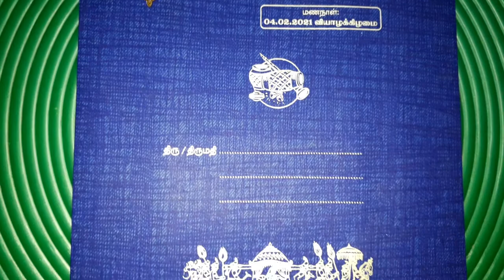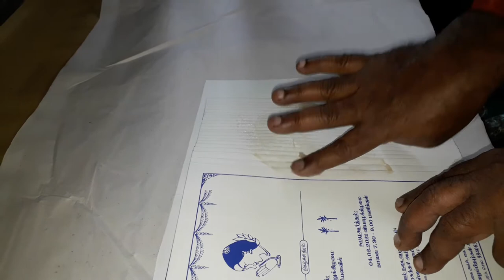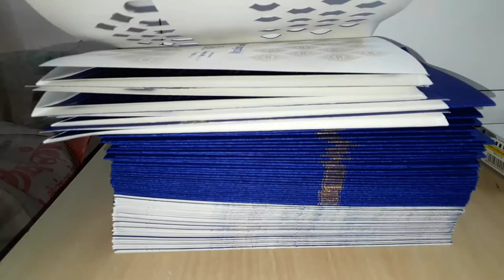Screen Printing Invitation